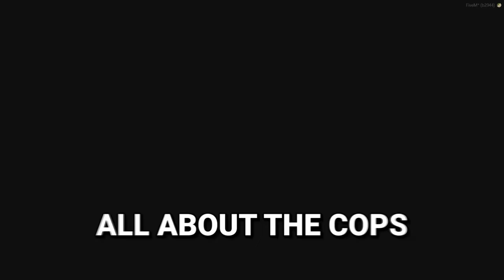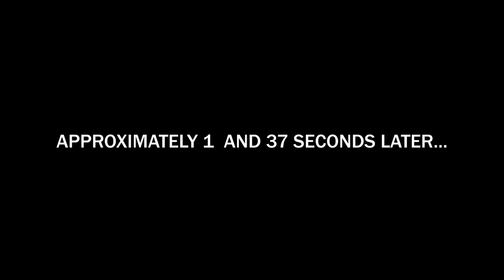We Played GTA 5 Cops and Robbers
And let me just say... These might the worst GTA 5 Heist attempts caught on tape.